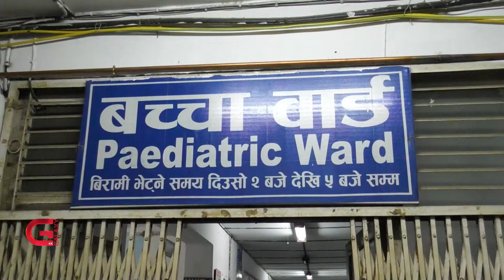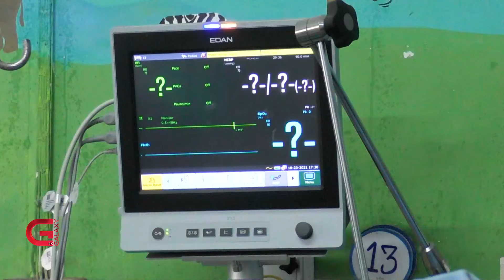पोखरामा २ महिनाभित्र १७ बालबालिकाको मृत्यु | Galaxy News Report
पोखरामा २ महिनायता रुघाखोकी, ज्वरो र निमोनियाले १७ बालबालिकाको मृत्यु भइसकेको छ । बिरामी बालबालिकाले पोखरास्थित अस्पतालका बाल वार्ड भरिएका छन् । कोरोना संक्रमणका जस्तै लक्षण देखिए पनि पीसीआर भने नेगेटिभ आएको र रगतमा अक्सिजनको तह  घटेको चिकित्सकले बताएका छन् ।